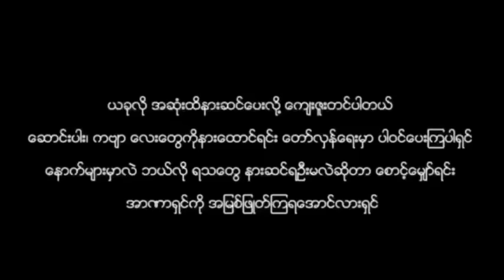Flower Dome@Gardens by the Bay Singapore